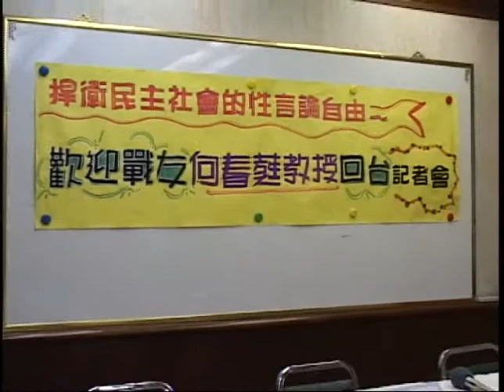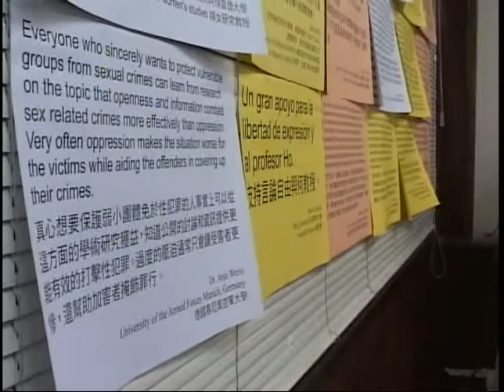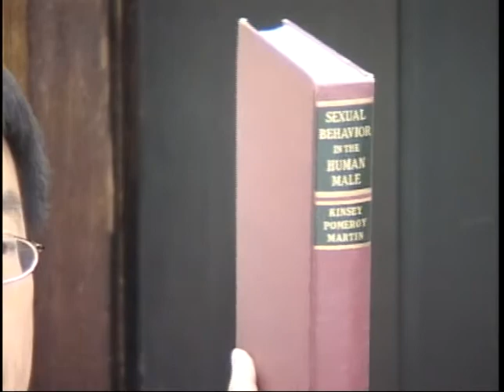20030910 動物戀網頁爭議中 何春蕤返台 歡迎暨記者會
2003年4月，11個保守宗教團體聯手舉發何春蕤的性研究資料庫網站可以連結到人獸交圖片，何春蕤當時正在日本東京國立御茶水女子大學性別研究中心講學，不久SARS爆發，亞際旅行幾乎斷絕。9月，何春蕤講學完畢回台，各方朋友和團體舉辦歡迎會，也在此記者會中表達對事件的關注以及對她的支持。（攝影︰林文玲）

記者會流程
19:00-19:10 主持人引言並公佈連署結果
王蘋　性別人權協會秘書長

19:10-19:20 社運界支持行動：
致贈精神象徵物、發表運動團體期許
日日春關懷互助協會　官秀琴
同志諮詢熱線協會　巫緒樑
愛滋感染者權益促進會　林宜慧
性別人權協會　陳俞容

19:20-20:00 各界支持發言：
陳文茜　立法委員
張小虹　台大外文系教授
許佑生　舊金山「人類高級性學研究學院」性學博士
夏曉鵑　世新社會發展研究所副教授
馮建三　台灣社會研究季刊社長、政大新聞系教授
李惠敏　中國文化大學推廣教育部華語中心教學創意總監
王麗萍　姊妹電台董事長
邱晃泉　台灣人權促進會前會長、總統府人權諮詢小組成員
王如玄　婦運律師